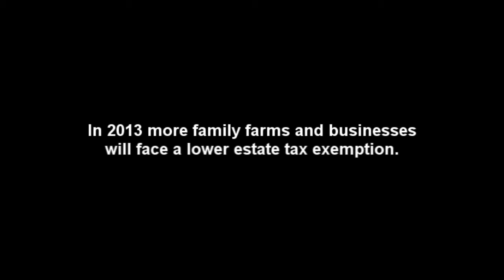Tax Lien Mayes County OK